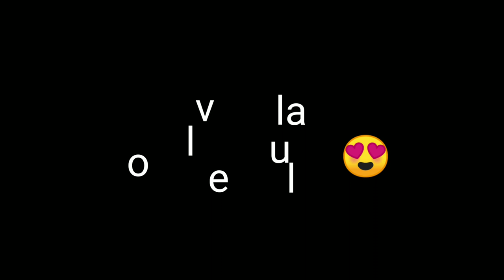Easy chicken dum biriyani